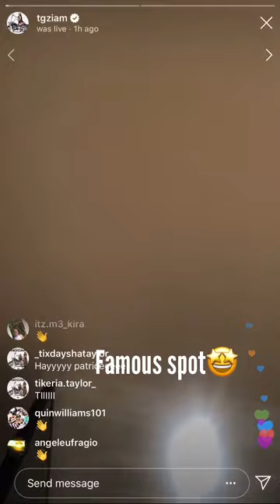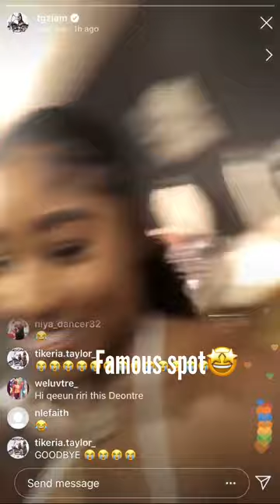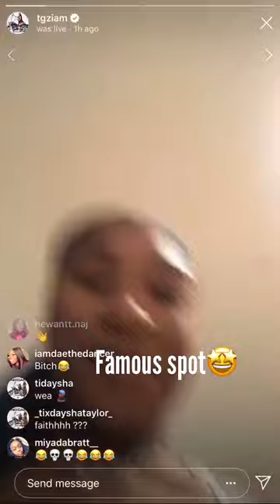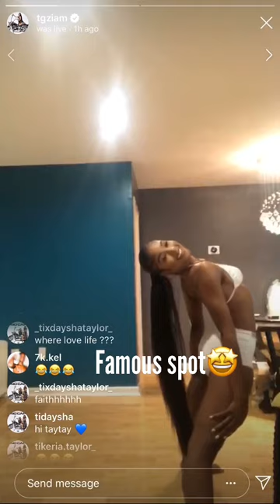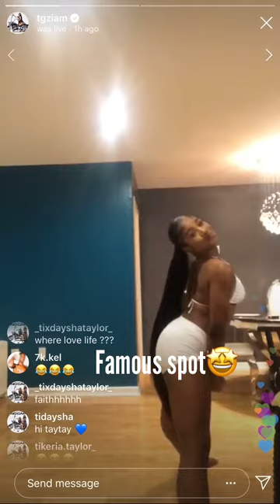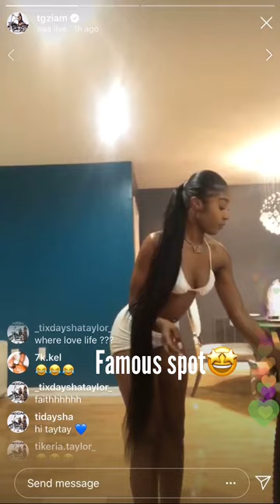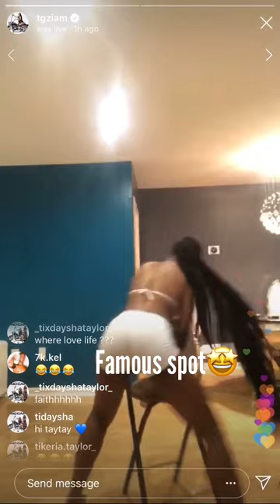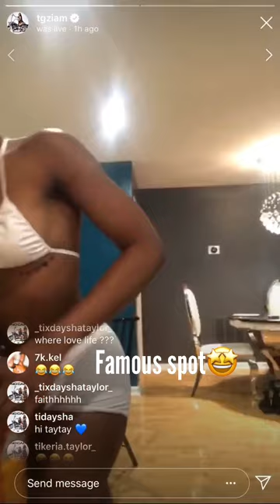TI FROM TAYLOR GIRLZ ACTING A FOOL ON IG LIVE😂😂😂😂😩😭